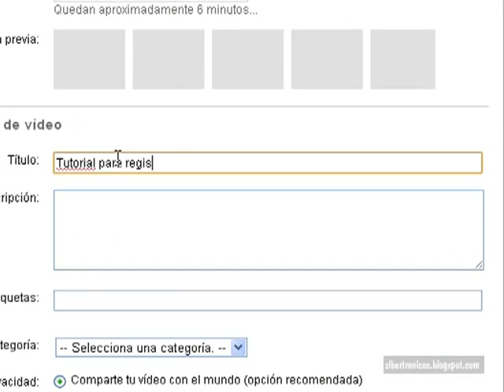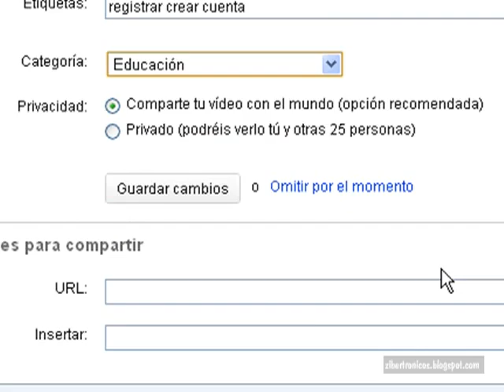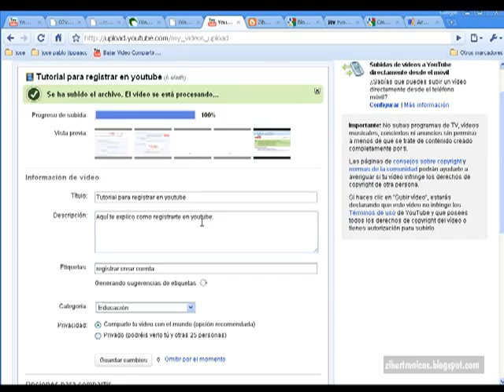COMO SUBIR VIDEO A YOUTUBE PASO A PASO YOUTUBE FACIL (Y HACERLO BIEN)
En este tutorial te explico como puedes subir fácilmente un vídeo a Youtube.

Espero comentarios, incluso negativos me ayudan a mejorar.